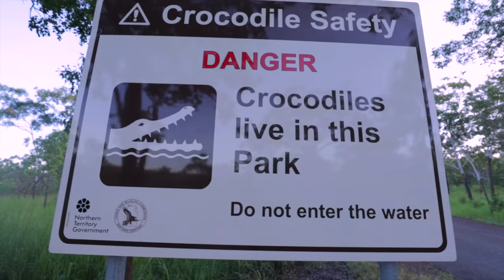We FOUND The Rarest Python in the World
We are on our last day in the Australian Outback.  First Dāv tries to offer himself up to the nearest crocodile.  Then we found the rarest python in the world!